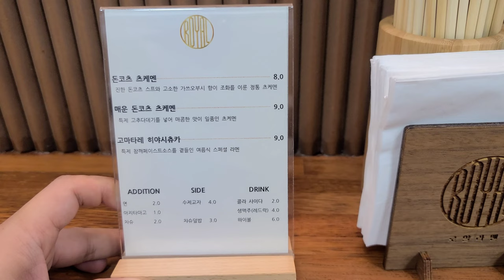韓国大田にある日本人がやっているおいしいラーメン屋。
韓国大田にある日本人がやっているラーメン屋です。本当に美味しいです。

It's Japanese ramen restaurant in Daejeon, Korea which is run by Japanese. I do believe the restaurant is one of the best Japanese ramen restaurants in Korea.

Google map
Royal Ramen (로얄라멘)